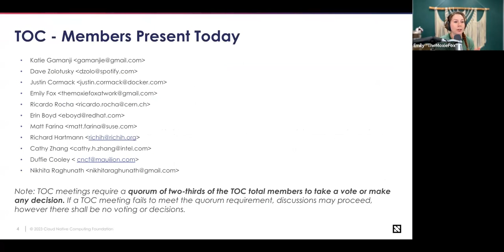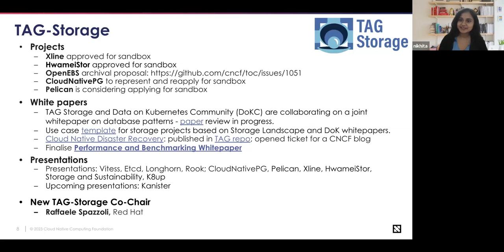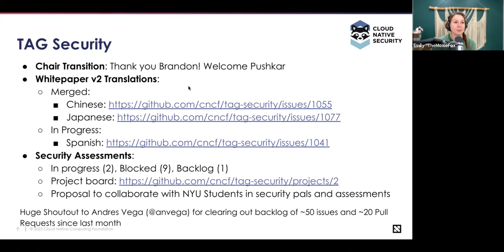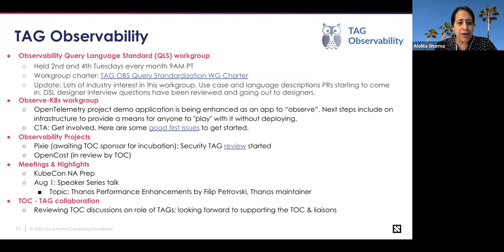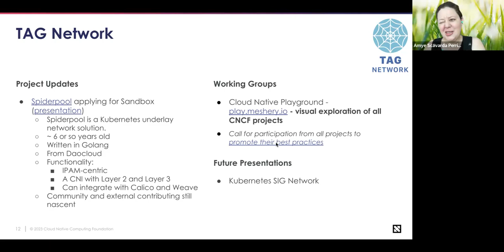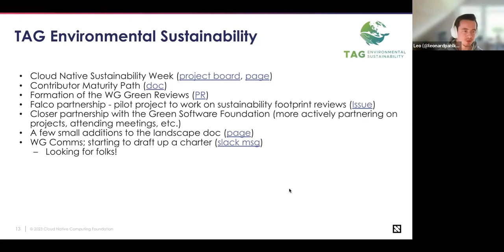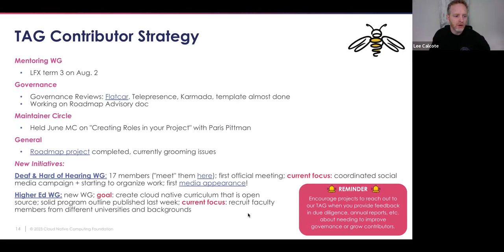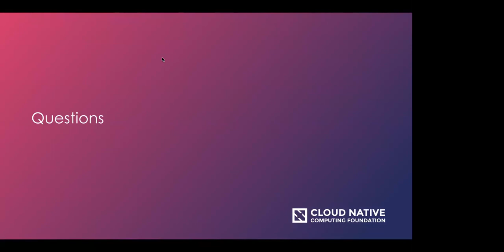CNCF TOC Meeting 2023-08-01